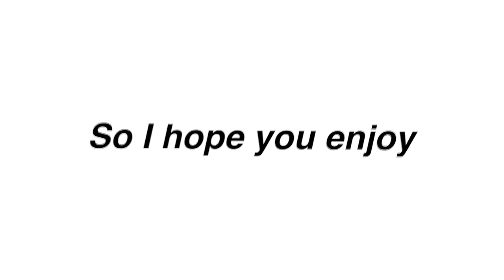I edited turning red because i'm confused | Part 6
FAQ✧✧✧✧_________________________

-ImJbriizle

Tags (Ignore)